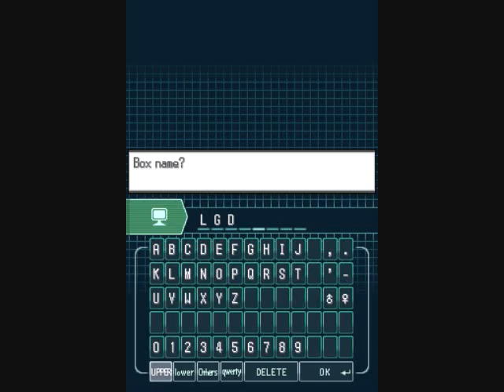A-DSplay Pokémon Black Version_part47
By far the most confusing gym EVER!!!